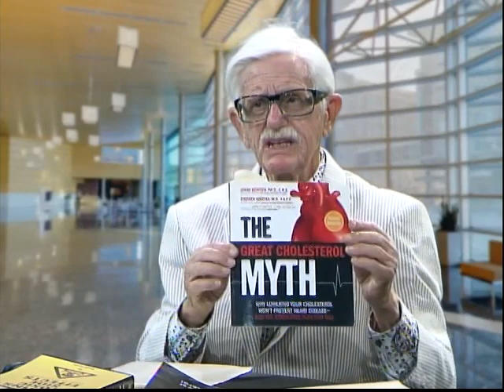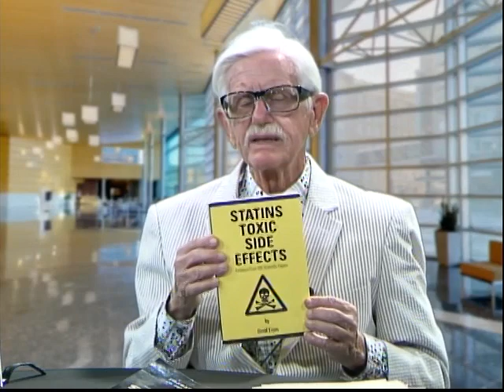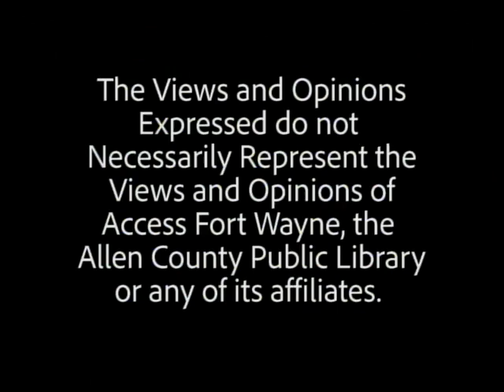The Mind Body and Spirit Statins the Great Cholesterol Myth